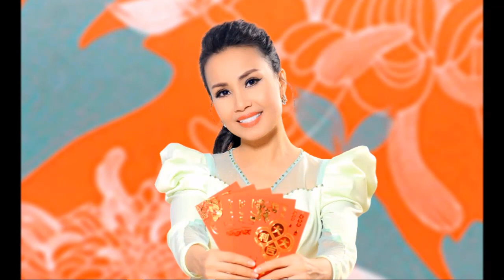NÓNG: Cẩm Ly Vừa Trải Qua Cơn Bệnh Nặng, Sức Khỏe Còn Yếu"